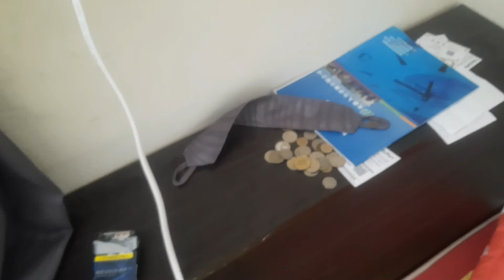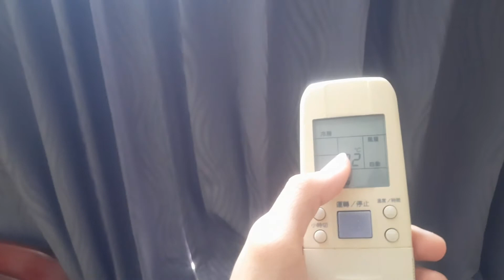Khám Phá Tủ Lạnh Của Anh Em Lao Động Đài Loan | VBN Official